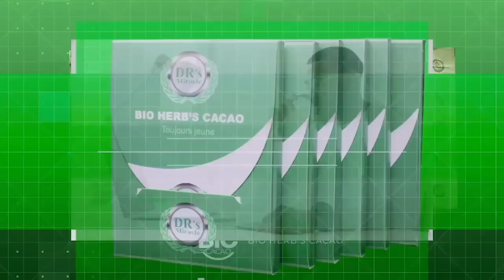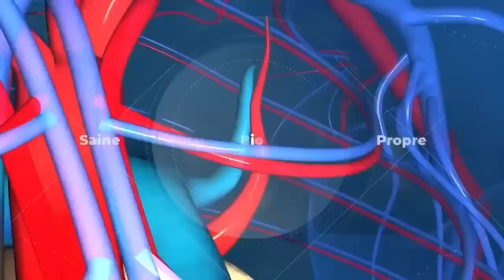MBUJI-MAYI : LE DÉTOURNEMENT DES FONDS DES TRAVAUX PUBLICS EST IL AVÉRÉ ?